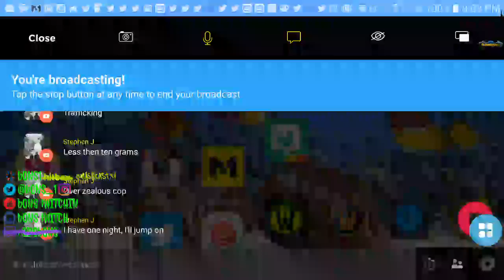dS mOBcRUSH sTREAM bAD aUDIO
gETTING cONTEST pOINTS

gAMEdUCK: bONS1